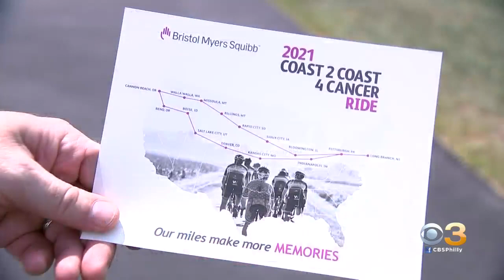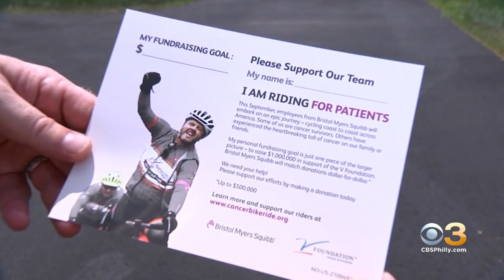Bucks County Couple Joining Coast 2 Coast 4 Cancer Bike Ride